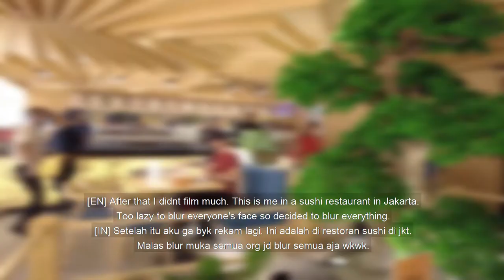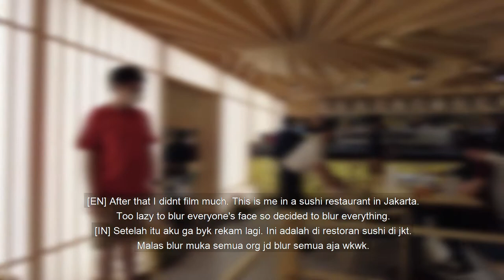VLOG | leaving medan, airport, food, booster shot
Airport vlog?